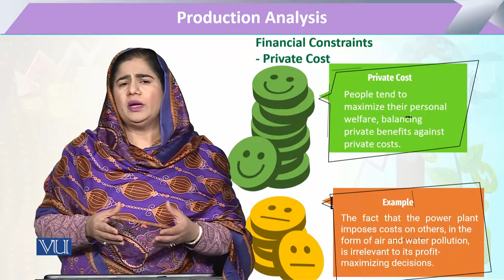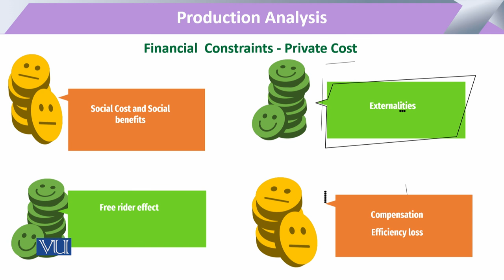Financial Constraints: Private Cost | Microeconomic Analysis | ECO614_Topic145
Topic145: Financial Constraints - Private Cost,
By Dr. Sofia Anwar